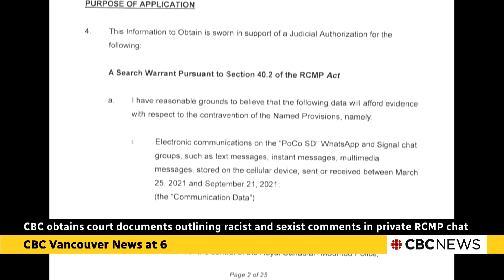'Atrocious' comments in private RCMP chat groups alleged in internal probe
Three members of the Coquitlam RCMP are facing dismissal for their participation in a private group chat, which was filled with graphic racist and sexist comments. The three officers have been suspended since June 2021, after a member who was part of the group stepped forward to complain.